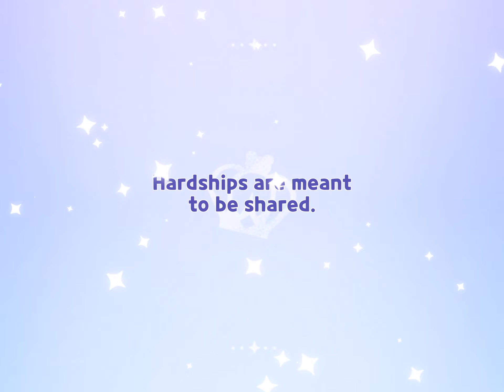After buying 17 Pure Vanilla soulstones, this happens ✨✨✨✨